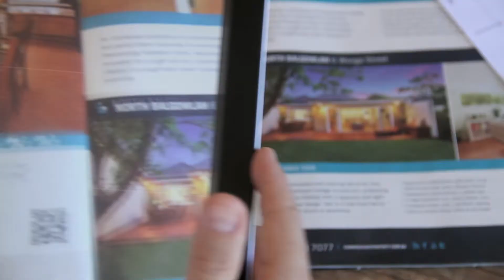Product presentation video: Snaploader - Mobile App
Snaploader is a powerful connection engine, allowing you to instantly connect to exciting and useful content for all your favourite brands. This video demonstrates the 3D capabilities of Snaploader mobile app.